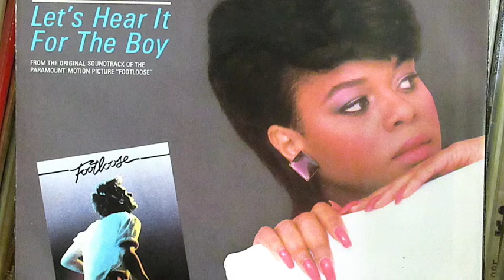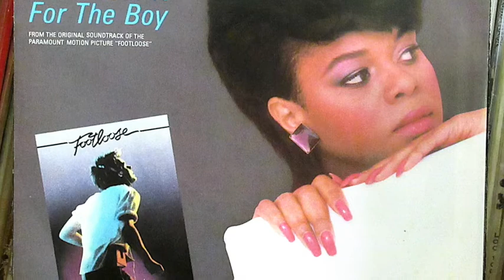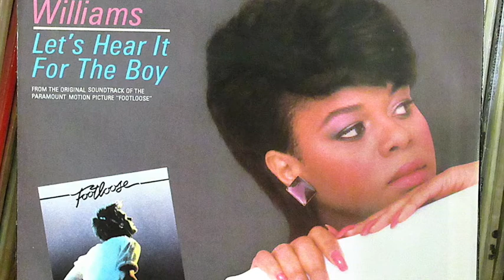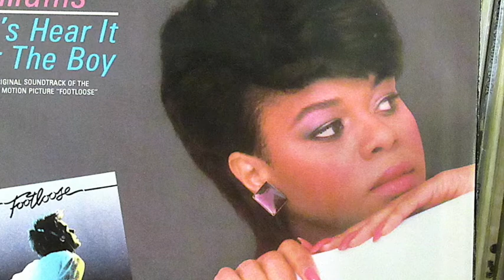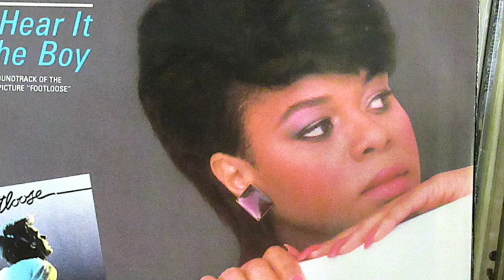Deniece Williams - "Let's Hear It For The Boy"